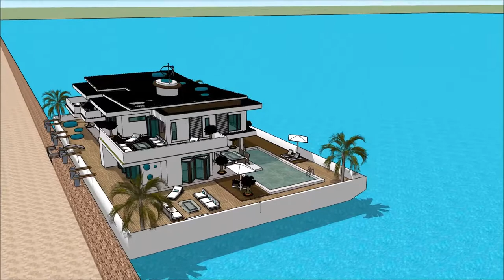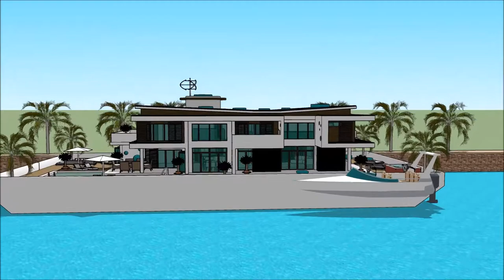BOATHOUSE FLOATING HOUSE BALTIMORE BOAT SHOW 2018 MARYLAND HOUSEBOAT Yacht Show 2018 Superyachts an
The houseboatzania launching an innovative high-end luxury yacht houseboat home design potentially as a display of exhibition of the BOATHOUSE FLOATING HOUSE BALTIMORE BOAT SHOW 2018 MARYLAND HOUSEBOAT Yacht Show 2018  Superyachts an.

The collection of the Houseboatzania concept of BOATHOUSE FLOATING HOUSE BALTIMORE BOAT SHOW 2018 MARYLAND HOUSEBOAT Yacht Show 2018  Superyachts an consists of high luxury and architectural art pieces in minimalism combined with living on the waterfront of the harbour of

The houseboat yacht design has the basis to sustain living with high standards and contemporary structural design at BOATHOUSE FLOATING HOUSE BALTIMORE BOAT SHOW 2018 MARYLAND HOUSEBOAT Yacht Show 2018  Superyachts an with numerous of prospects for excessive living and celebrating the desire of life worldwide: